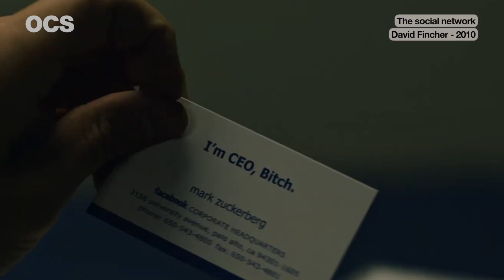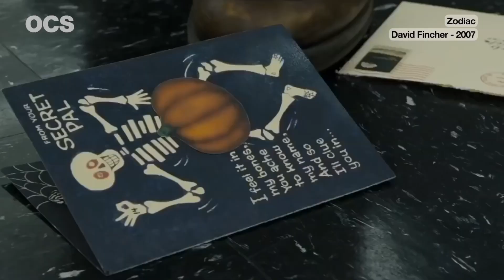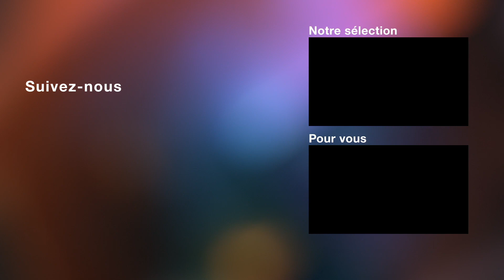Le style de David Fincher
Des tueurs en pagaille, des couleurs froides, Brad Pitt et beaucoup de suspens… Plongez dans l’univers sombre de David Fincher. On vous dit tout sur la marque de fabrique du réalisateur de « Seven » et « The Social Network » : sa passion pour les effets spéciaux et ses débuts derrière la caméra aux côtés de… Madonna !

(Re)découvrez « Fight Club » de David Fincher, disponible sur OCS à la demande !